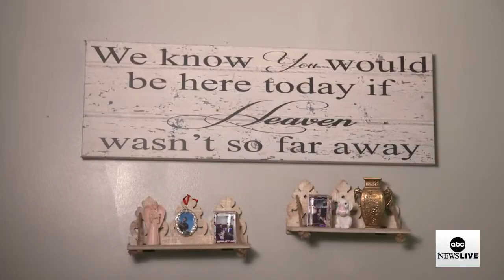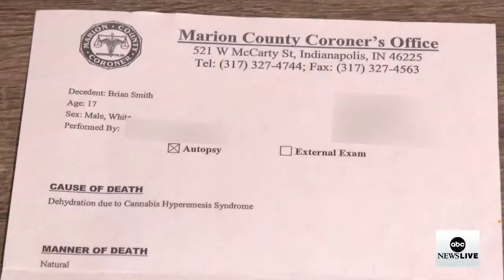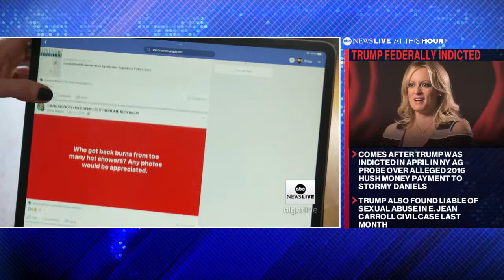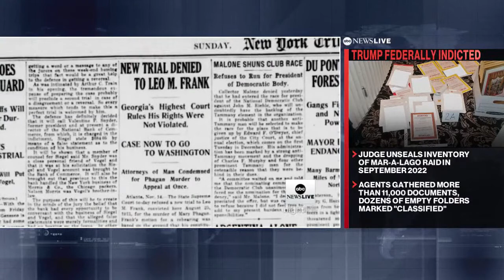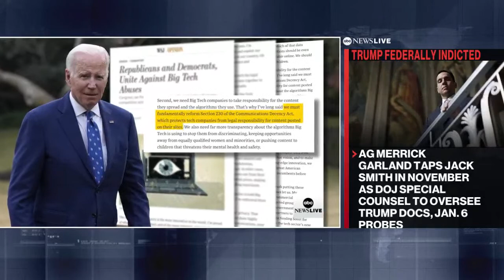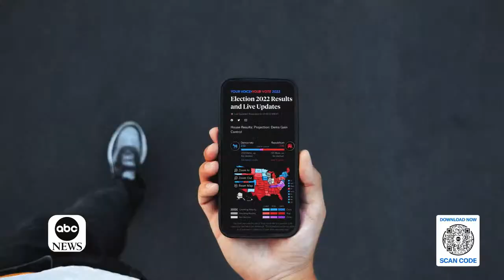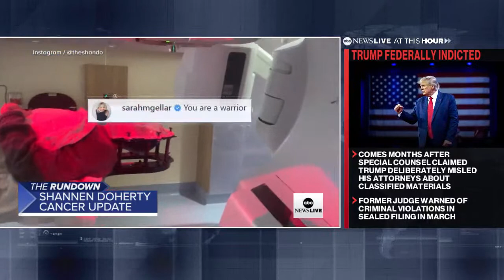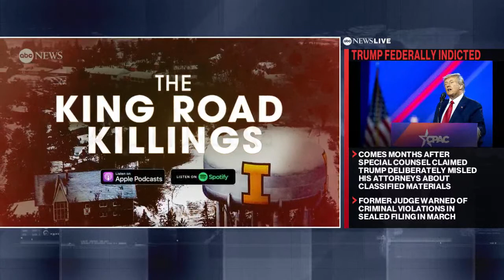Breaking News: Donald Trump indicted on at least seven federal accounts - Watch Live